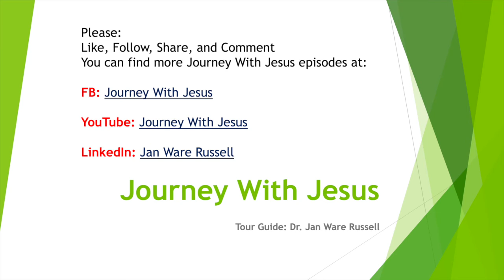Journey With Jesus Nuggets of Thought Introduction Lesson: There's A River of Life Flowing Out of Me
Journey With Jesus: Nuggets of Thought ©
There’s A River of Life Flowing Out of Me

Monday (Introduction) with Video

:16
Introduction and Overview of Bible Study Format

2:14
Praise

4:59
Command, Covenant, Connection
Jesus’ Promise
Jesus answered, “Everyone who drinks this water will be thirsty again, but whoever drinks the water I give them will never thirst.  Indeed, the water I give them will become in them a spring of water welling up to eternal life. (John 4:13-14)

7:01
Action
Clean Your Well
Wells are often stopped up by enemies because the lack of water leads to death.  Throughout our lives there have been occurrences that over time have stopped up our well of life within us.

Choose this day
Choose this day to allow God to fill your heart with His overflowing water.
He said to me: “It is done.  I am the Alpha and the Omega, the Beginning and the End.  To the thirsty I will give water without cost from the spring of the water of life. (Revelation 21:6)

Then the angel showed me the river of the water of life, as clear as crystal, flowing from the throne of God and of the Lamb down the middle of the great street of the city.  On each side of the river stood the tree of life, bearing twelve crops of fruit, yielding its fruit every month.  And the leaves of the tree are for the healing of the nations. (Revelation 22:1-2)

11:22